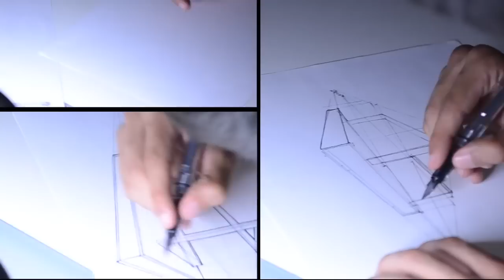Making of Desk D2 X CBE University of Washington 2012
The Making of Desk D2. Over 2 months in the making at the University of Washington. Using the Architecture Department's Wood and Metal Shop, tons of help from the staff. Made from walnut and stainless steel.

Lens:24-70 f2.8
Final editing in Motion 5 and Final Cut X.